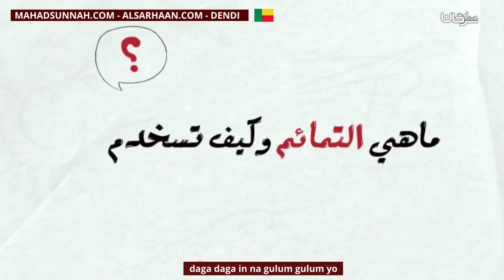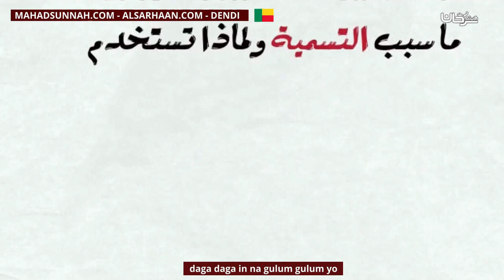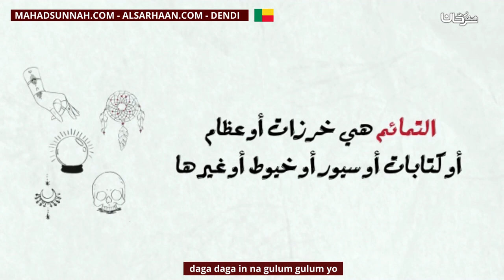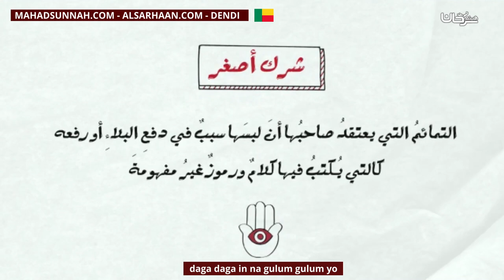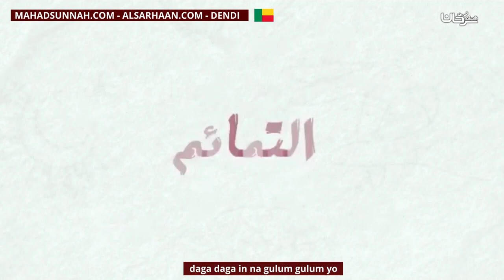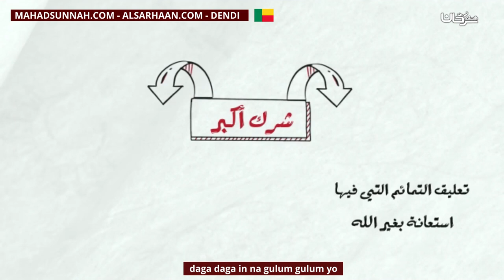Daga Daga In Na Gulum Gulum Yo التمائم